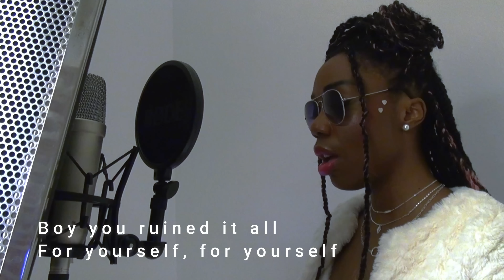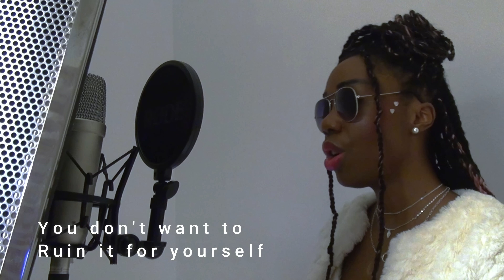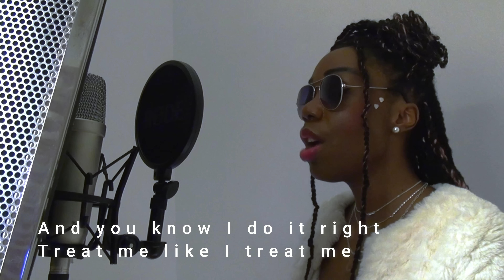CHLÖE - TREAT ME (SONG COVER + REMIX)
My remixed family friendly vocal cover of "Treat me" by Chlöe Bailey. Instrumental made by me. I wrote this last week trying to predict what the full song might sound like! I can't wait to hear Chloe's version of the full song in the future. Instagram: @ayukimoon

You chose to lie you were acting like
You didn't know how to treat me right
You had the nerve and you tried to play
But then it hurt when I walked away

I'm way too priceless for the mess you made me feel
Boy you ruined it all for yourself, for yourself

Now it's over
I got others
Who don't test me
They know better
You be trifling and it ain't cute
If you want me you know you should

Treat me like I treat me (treat me baby)
And you know I do it right
Treat me like I treat me
Oh I make me feel so nice
Love me (Like I love you completely and deeply)

You know I got that expensive taste
My body's wrapped up in rocks and lace
The way I got you on your tippy toes
'Cause you know I ain't the type to chase

I'l get over it
I've got others
They know better

(Bridge)

I be on precious, lucious, fancy, choosy, comfy and costly
I be on precious, lucious, fancy, choosy, comfy so

(Chorus)